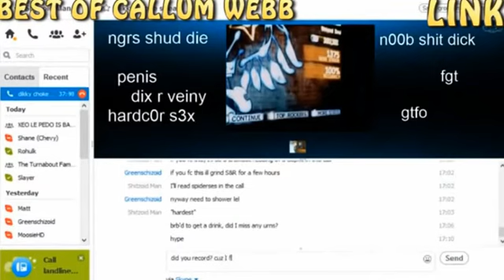thanks beau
classic